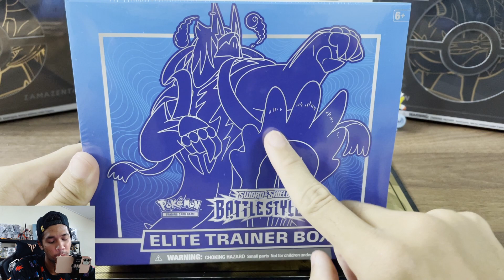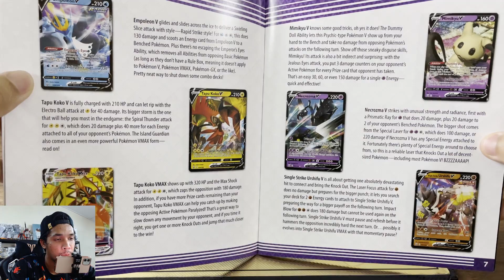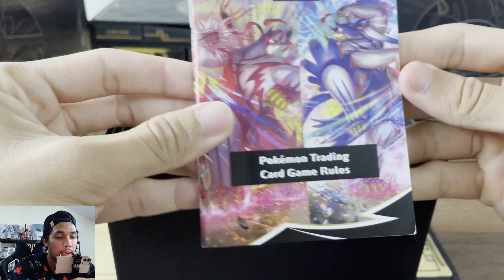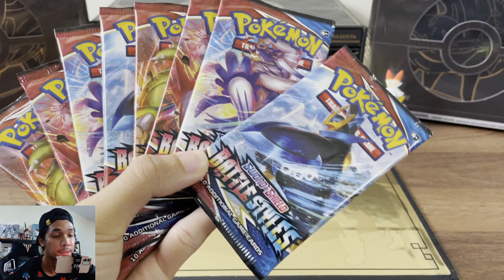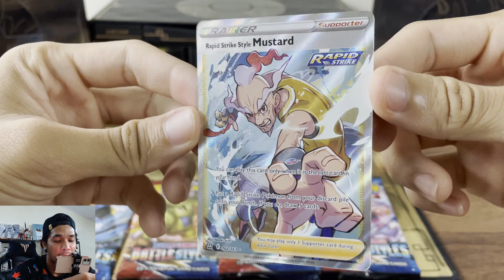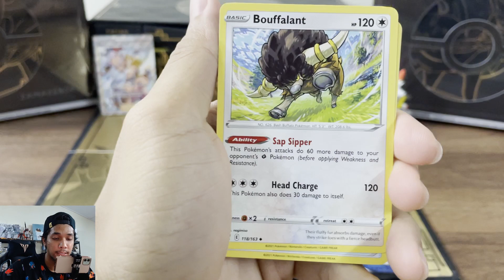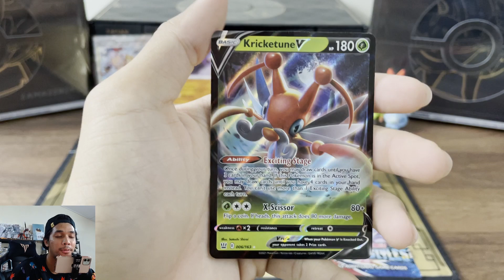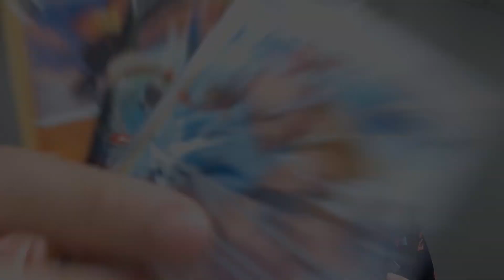UNBOXING Elite Trainer Box Battle Styles (Rapid Strike)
Ini lah dia set Sword & Shield pertama yang ada kad alternate art yg sangat cun iaitu Battle Styles Rapid Strike. Adakah kita dapat kad yg cun tu seperti Tyranitar V dan Urshifu VMAX alt art?
Jom kita tengok sekarang!

MUSIC
Jeremy Blake - Powerup! (NO COPYRIGHT 8-bit Music)